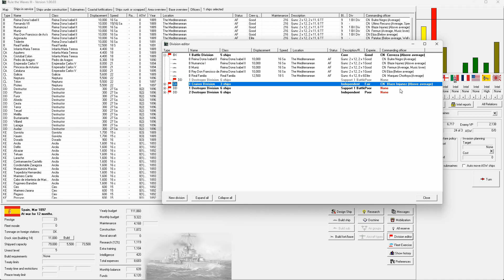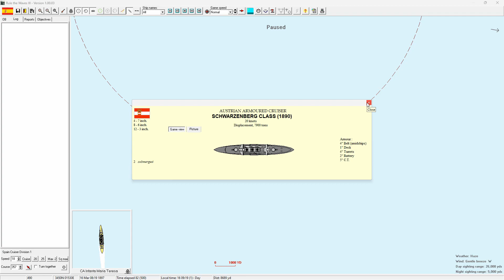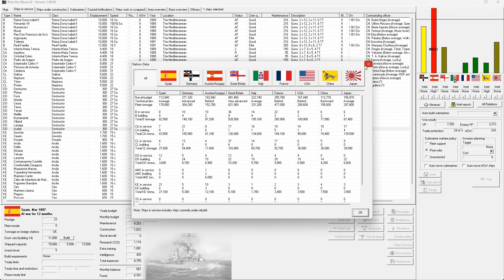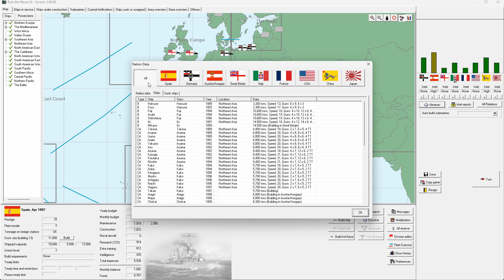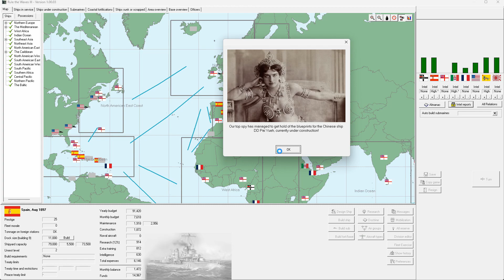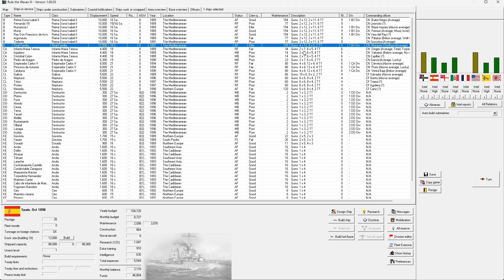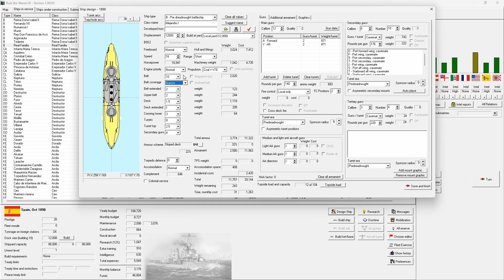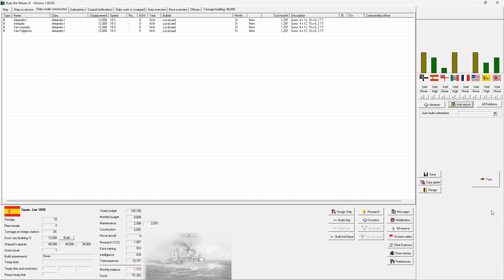Rule the Waves 3 | Spain - Episode 09 - Peace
Rule the Waves 3 is a simulation of naval ship design and construction, fleet management and naval warfare from 1890 to 1970 and will place you in the role of 'Grand Admiral' of a navy from the time when steam and iron dominated warship design up to the missile age. Rule the Waves 3 will let you design and build the ships of your navy, and lead them into battle when war erupts.